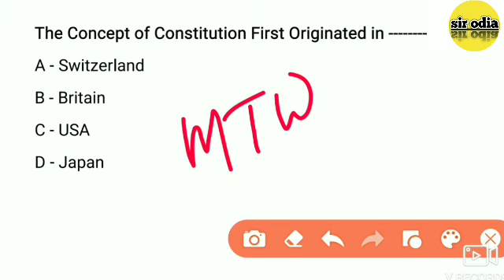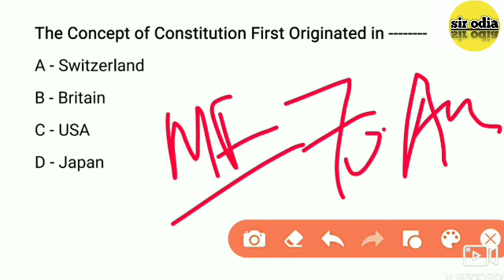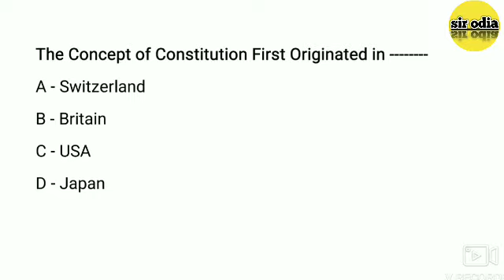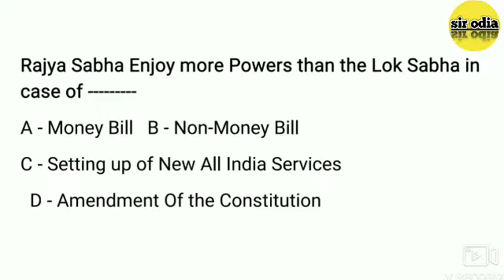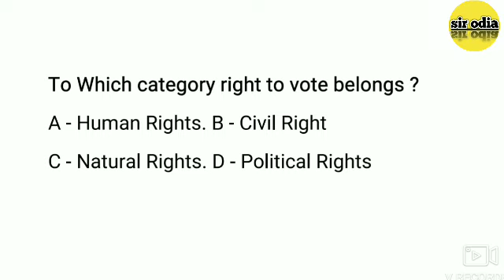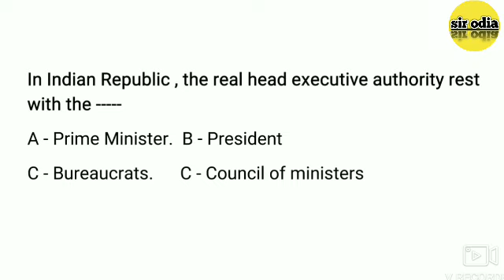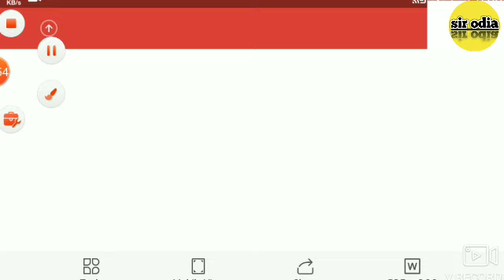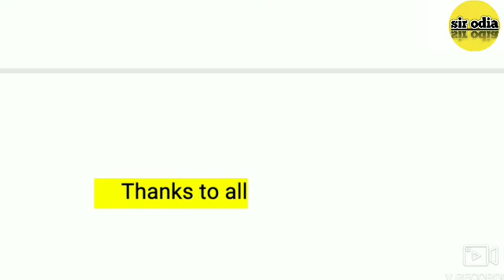Indian Polity Class 2 by Jitendra Sir || Important for all Exam !! Sir Odia